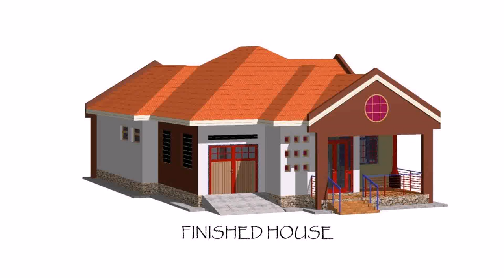Three Bedroom House Plans In Uganda (see description)